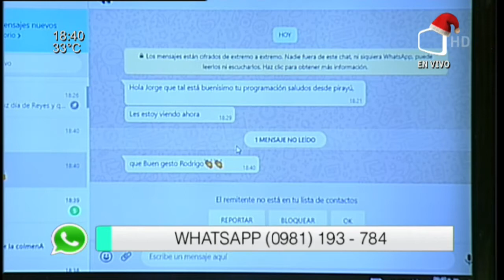Rodrigo Bogarín, futbolista le regaló una casa a sus padres